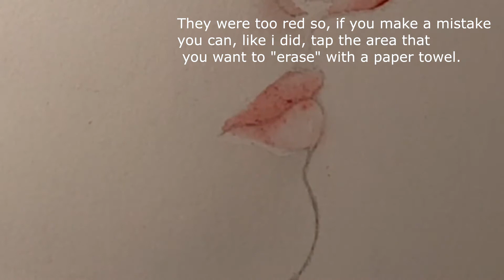How To Paint A Face With WaterColor - OmaymArts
Hello everyone. It is my first time doing a real montage. It was a hard time (7 hours haha) but nevermind i can say that i'm proud about it.
Even if the shades on the jawline and cheeksaren't that good it's ok. I hope it doesn't bother you.
Well, now, you can tell me what you want me to do next. Whatever you want :)
See you for next time!

Ramadhan moubarak 2018 to all muslims ! :)